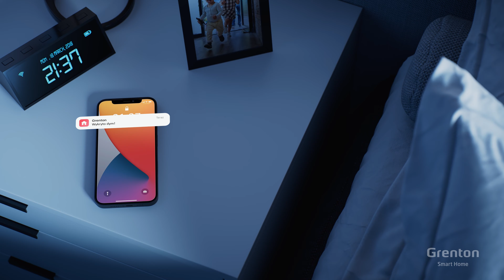Czym jest inteligentny dom? Integracje: czujnik dymu w inteligentnym domu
Wejdź na i dowiedz się więcej

Co potrafi inteligentny dom? Dzięki możliwości integracji systemu Grenton z czujnikiem dymu inteligentny dom natychmiastowo wykryje dym, włączy oświetlenie alarmowe oraz syrenę, wyłączy gniazdka, a także odsunie rolety i wyśle powiadomienie push na twój telefon, zawiadamiając cię o zagrożeniu.